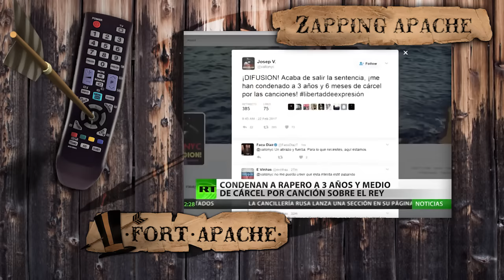Justicia para ricos, justicia para pobres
Películas: Top Secret (1984), V for Vendetta (2006), The Fiddler on the Roof (1971)